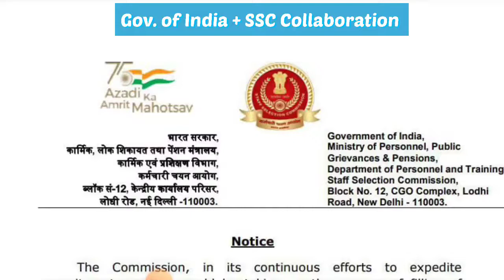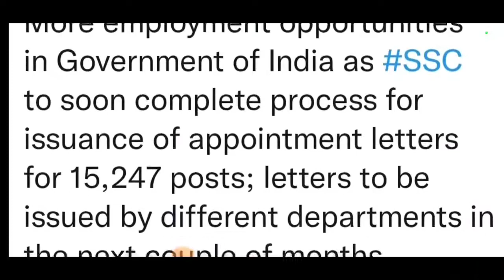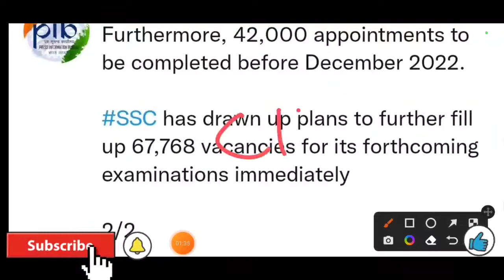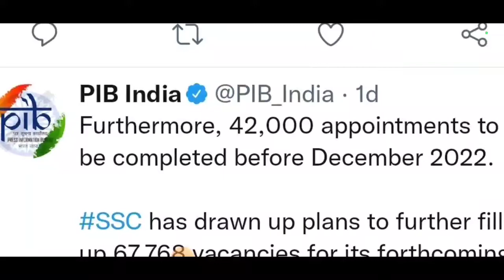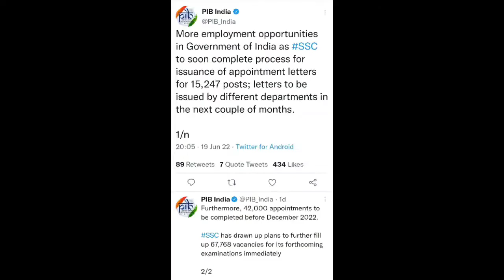SSC Recruitment Update 2022-23 | Bumper 70k vacancies coming soon| 55,000+ Appointments by Dec 2022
Government of India and Staff Selection Commission has collaborated to generate more than 70,000 vacancies in financial year 2022-23. Along with that approximately 55,000 + appointments will be done by December 2022. New year 2023 will bring more notification regarding increase in the number of vacancies. SSC vacancy update 2023.